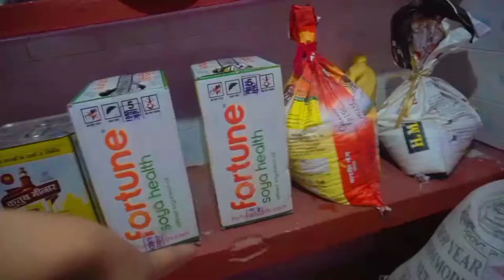Daily vlog🌷 आज से शुरू हो चुकी हैं तैयारी || Dimpy Rajput🌻